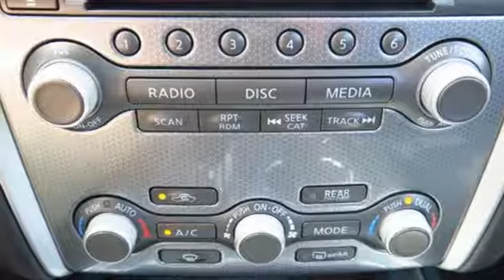New 2017 Nissan Pathfinder Lakeland FL Tampa, FL 17P264 - SOLD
Year: 2017
Make: Nissan
Model: Pathfinder
Trim: FWD SL
Engine: 3.5 L V6 Cyl.
Color: Brilliant Silver Metallic
Stock #: 17P264
VIN: 5N1DR2MN2HC600548
This 2017 Nissan PATHFINDER SL will sell fast!! *Bluetooth* Save money at the pumps knowing this Nissan gets 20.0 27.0 MPG *Please let us help you with Finding the ideal New, Preowned, or Certified vehicle, - Getting the best prices and incentives available and Explaining purchase, lease, and financing options.* *Jenkins Nissan prides itself in exceeding all customer expectations! The next step? Give us a call to confirm availability and schedule a hassle free test drive! We are located at: 4401 Lakeland Hills Blvd, Lakeland, FL 33805.* NEW NISSAN SAVINGS - Must Finance with NMAC. Online pricing includes all Nissan Rebates and up to $1,000 Owner Communication Incentive. Online discounts apply to retail purchase. Vehicles must be in stock. LEASES may vary. OUT OF STATE pricing may vary due to rebate variances. Sales Tax Title License Fee Registration Fee Finance Charges and $899 Dealer Fee are additional to the advertised price. We make every effort to have accurate pricing but occasionally mistakes occur. Please call if you have any questions. Current pricing Valid through 12.01.17

Address:
401 State Rd 33 N